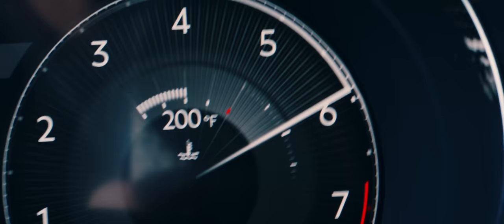Dynamic Driving with Bentley Bentayga S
From dynamic driving to elevated luxury there's no need to compromise with the Bentley Bentayga S.
CO2 Emissions and fuel consumption data for EU27 is pending, subject to EU Type Approval